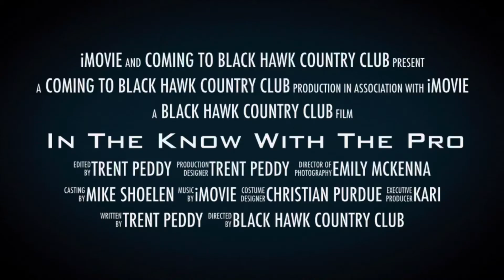Coming to Black Hawk Country Club